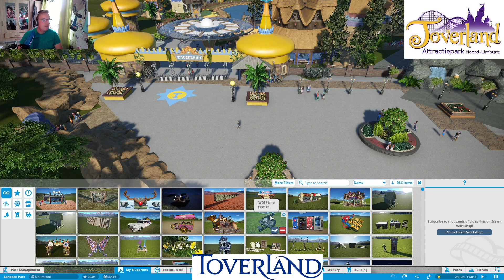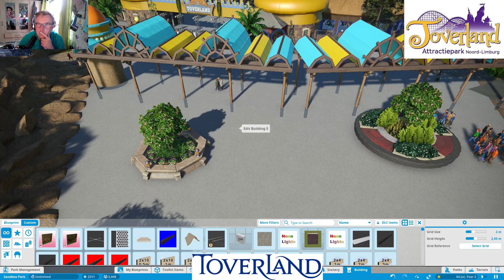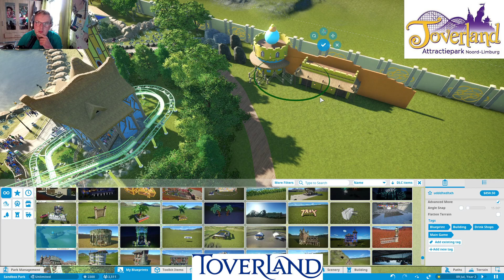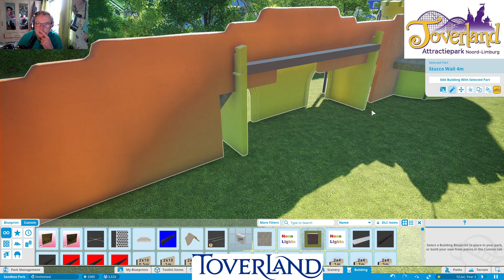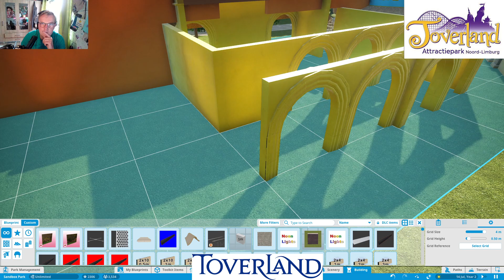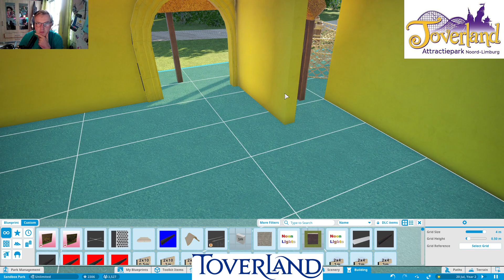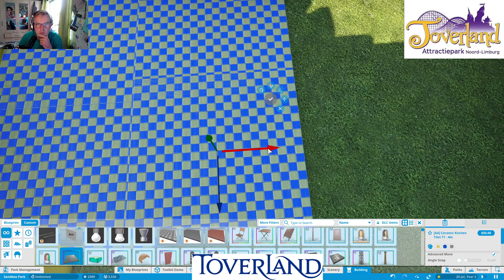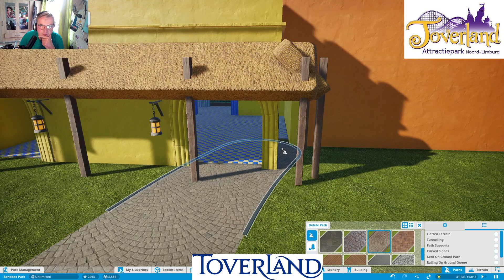2021 08 13 Ochtend Show